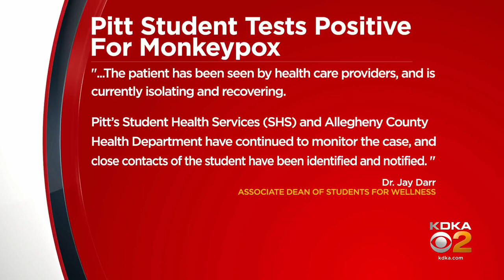Teen shot in Carrick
A teenager was ambushed and shot in Carrick.